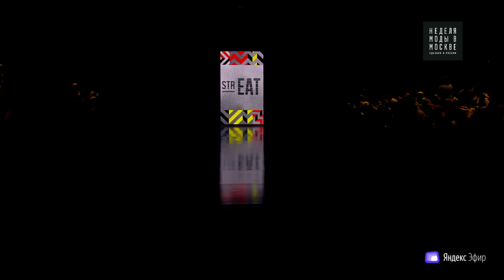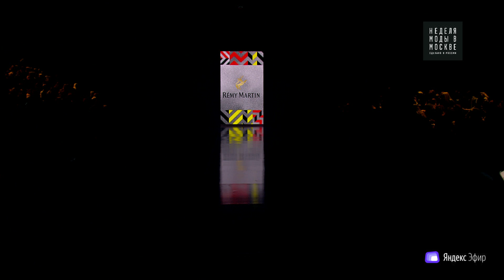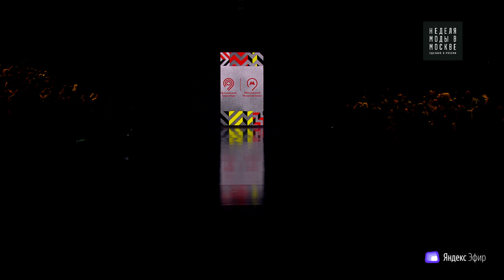Alena Nega - Moscow Fashion Week 2019.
Moscow Fashion Week 2019 - неделя моды в Москве прошла в гостином дворе, улица Ильинка, дом 4 . Уникальное событие.